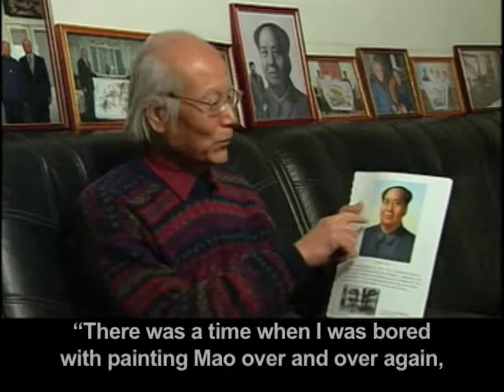Wang Qizhi: Landscapes of China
Edited by Hayden-Marquez Productions

Includes footage from China Daily TV. Permission via Wang Qizhi.